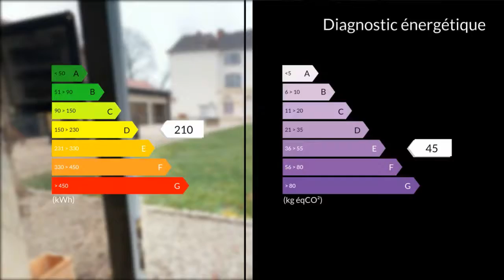A vendre - Immeuble - Roanne (42300) - 30 pièces - 1 000m²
Laurent BUFFARD, 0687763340, groupe MaxiHome, vous présente c'est authentique château qui a pour vocation d'être un lieu ouvert, convivial et raffiné. Mariages et séminaires y sont organisés avec en plus une possibilité chambres d'hôtes.Le domaine comprend 7 hectares de prairie et 6 hectares de bois. La vue vers l'est sur les prairies qui s'étendent vers une étendue d'eau et une rivière. Les loges ont été aménagées et abritent 2 gîtes, des salles de réunion et une une grande salle de réception pouvant accueillir plus de 200 personnes.Investisseurs ou personnes souhaitant reprendre et développer une activité de séminaires, de mariages ou de chambres d'hôtes, je reste à votre disposition pour vous faire découvrir cet endroit magique.M. Laurent BUFFARD 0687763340 / 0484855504poste9691 Agent commercial indépendant du réseau national clairimmo Maxihome N° RSAC : 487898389 FCI - Ville du greffe